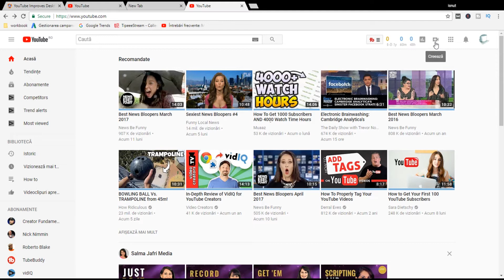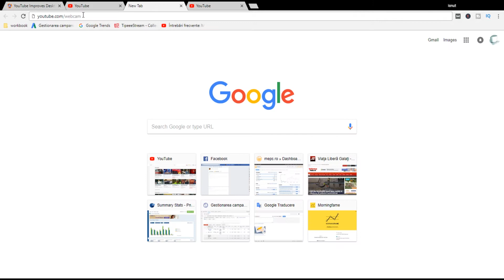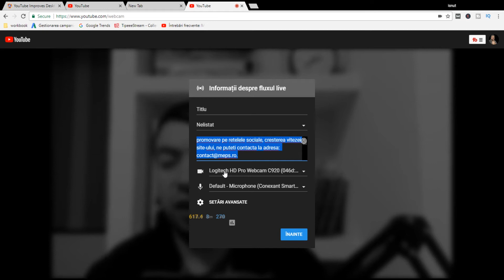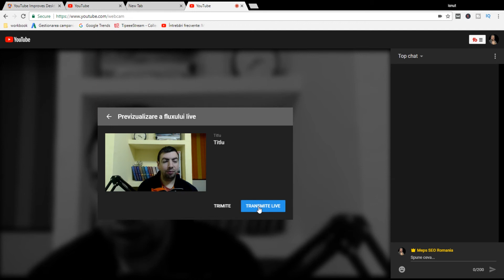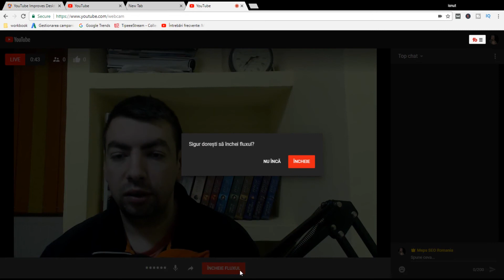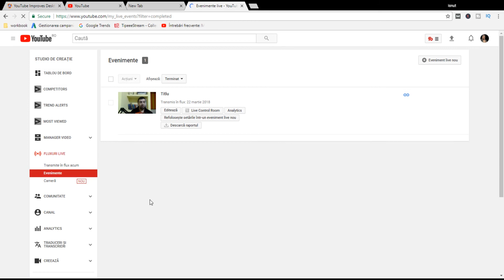Cum sa faci live ( fara OBS)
Cum sa faci live fara OBS. Youtube permite de acum sa faci live direct din browserul Chrome fara a mai folosi alt encoder.
Pe tema noua de la Youtube a aparut o iconita noua, vizibila doar de pe browserul Chrome (deocamdata). Aceasta iconita va va permite sa intrati intr-o interfata care va va accesa camera si microfonul si veti putea face live fara programe ajutatoare.
Deci ca sa stii cum sa faci live fara OBS, urmareste videoclipul.

Cum sa faci live fara OBS vezi doar in acest videoclip.